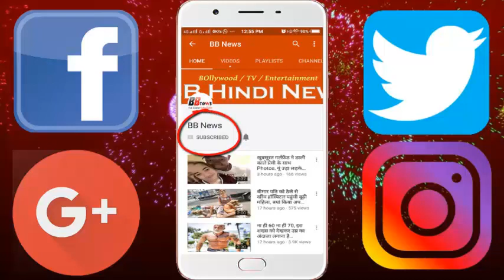गोवा में इस Tv एक्टर ने की लॉयर गर्लफ्रेंड से शादी, सामने आईं वेडिंग वीडियो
After Deepika Kakkar-Shoaib Ibrahim, Gautam Ballade-Pankhuri Awasthi and Gaurav Chopra-Hitisha, she has also married in the TV actor Mukdt Nair. Mudit married his girlfriend Afrajita Shrivastav on February 28, 2018. He recently posted this information by posting Wedding Pictures on Instagram. Kapal's wedding took place in Goa for all the Sareemani Haldi-Mehndi engagement. Let us know, Aparajita by profession Lawyer.
- In the Engagement Ceremonies where Mudit wore a colorful color coat, bow tie. At the same time Aprajita wearing a green gown.
At the same time, during the wedding, Aparajitha made a make-up like Anushka Sharma, who became bride in 'Ai Dil Hai Tough'. During this time he appeared in the red color lingerie and golden jewelery.
- Tell me, Aprajita was made by Simran Amit Pahlani's make-up from Engaging to Wedding. He also posted several photos of Kapal on social media.

BB NEWS!!